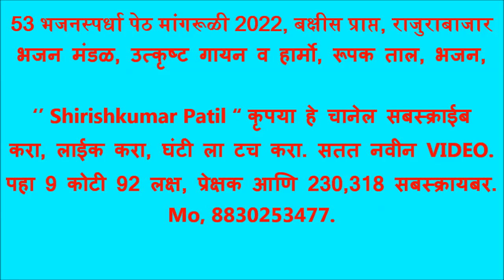भजनस्पर्धा पेठ मांगरूळी 2022, बक्षीस प्राप्त, राजुराबाजार भजन मंडळ, छान गायन व हार्मो,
पेठ मांगरूळी भजनस्पर्धा २०२२, ‘’ Shirishkumar Patil “ कृपया हे चानेल सबस्क्राईब
करा, लाईक करा, घंटी ला टच करा. सतत नवीन VIDEO.
पहा 9 कोटी 92 लक्ष, प्रेक्षक आणि 230,318 सबस्क्रायबर.
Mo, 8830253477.